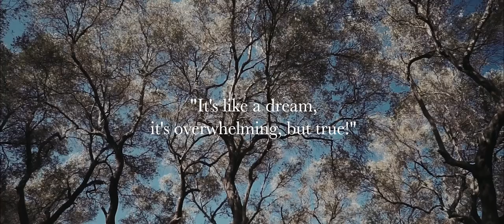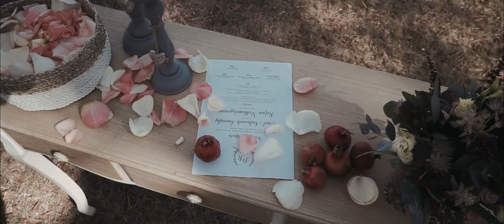Close your eyes, feel the breeze, Corfu Island on your feet!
Its not a dream, its overwhelming but true!
Corfu, the princess of Ionian islands, with its romantic architecture, emerald seas and great history. The dream comes true.
You are here, for your unforgettable wedding! We will make it happen for you, to walk down the aisle in the most amazing palaces, in dreamy settings, candle lights, music, rhythm parties and outstanding beaches. In places you have never imagined in your wildest dreams. Full of Luxury, quality, authenticity and love! In exceptional manor houses bonded with mythological gods, in the idyllic sunset hints of the fortresses.
We will dive in the deep blue sea, we will climb tops, we will hide in mystery rocks, and we will reach the sky… to spread happiness everywhere, in this magical day of your life.
We take pride in knowing Corfu island wedding market, better than anyone else.
The only thing is missing out is you!

Come and meet us!